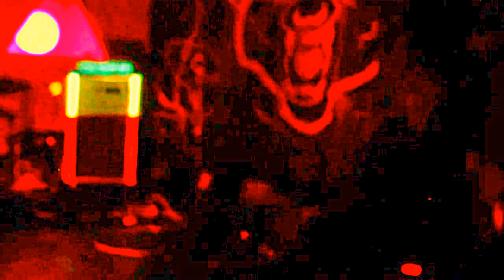Rectrix, pt2 @ Ende Tymes 9